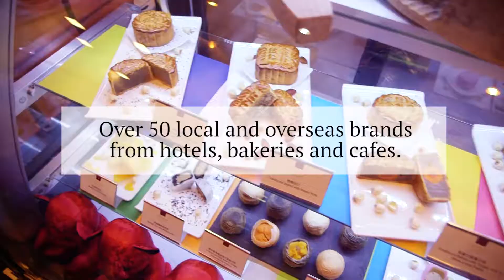Takashimaya Mid Autumn Festival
Takashimaya Department Store